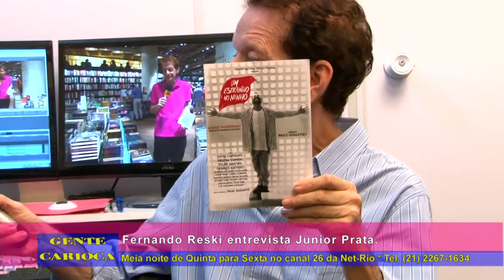Fernando Reski entrevista Junior Prata no Gente Carioca